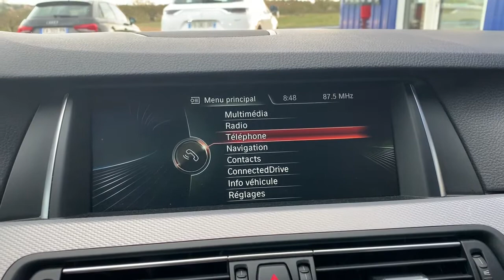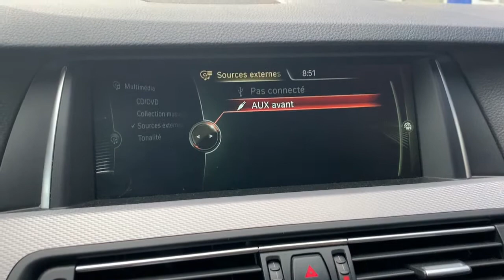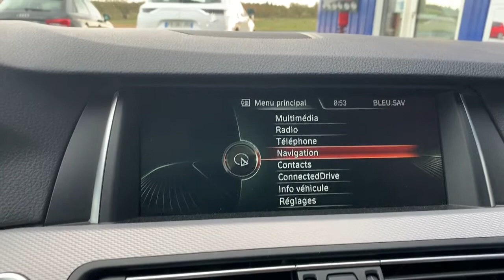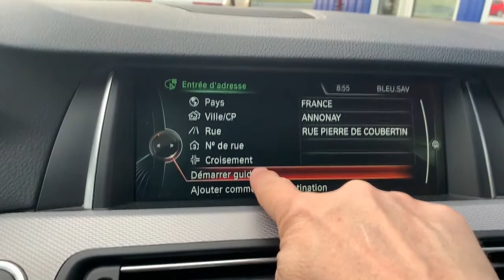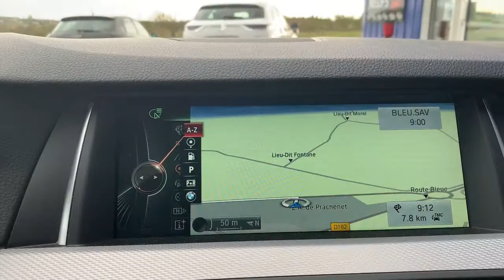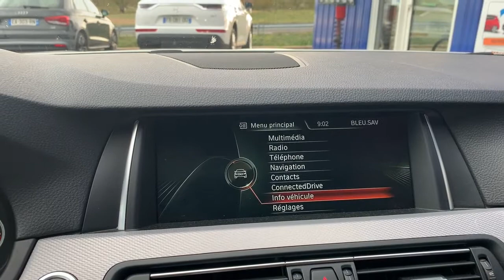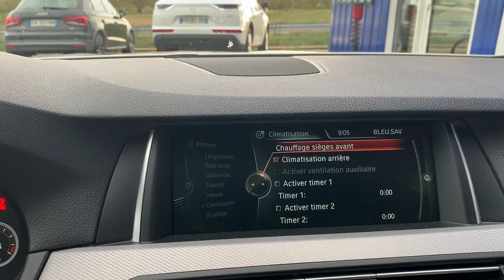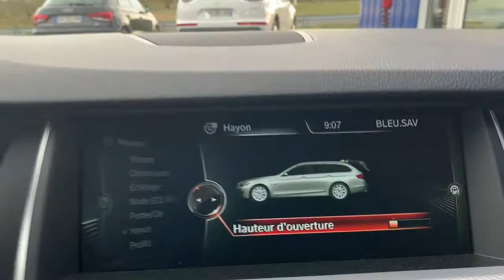Bmw série 1, série 3, série 5, L'écran GPS, la radio, le média, le pad, le menu, les réglages...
0:00 Le PAD
1:10 Le bouton Menu
1:05 Le multimédia
3:54 La Radio
5:03 Le GPS
10:30 connected drive
11:04 Information Véhicule
13:38 Le Bouton Réglage (date et heure, langue, tonalité, vitesse, climatisation...)